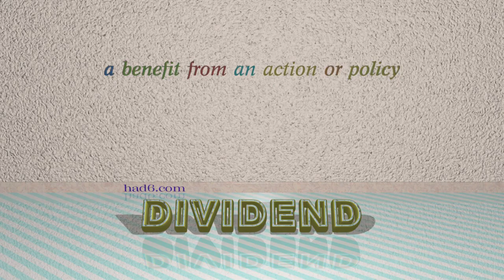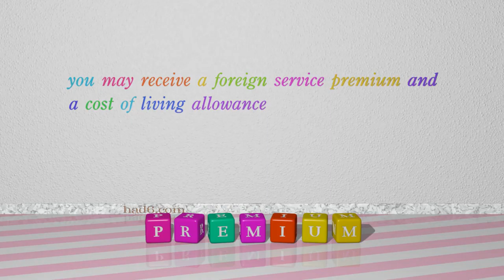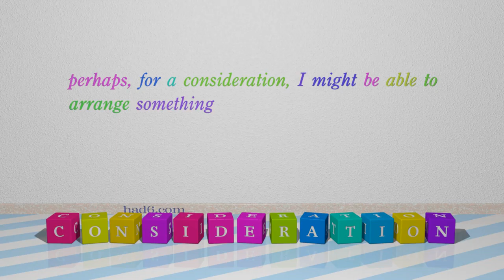perquisite - 9 nouns synonym of perquisite (sentence examples)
This video examines perquisite as a noun. Here, 9 nouns, which have meanings similar to that of perquisite in standard English, are introduced through sentence examples. These synonyms help you to remember the meanings of this group of words for improving your vocabulary.